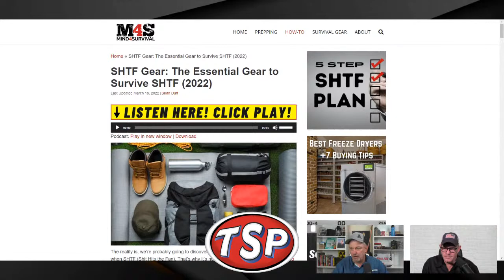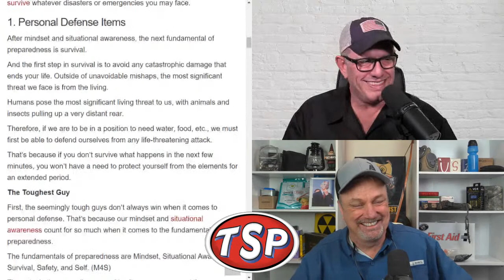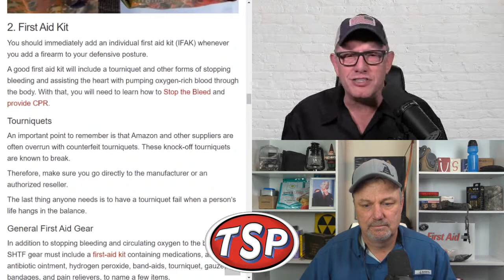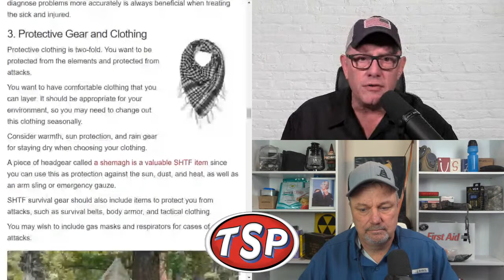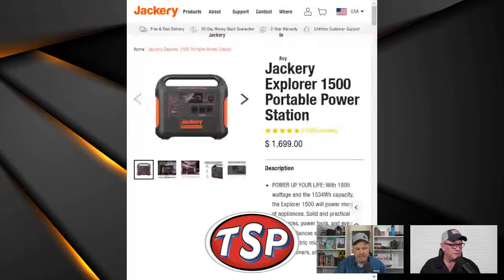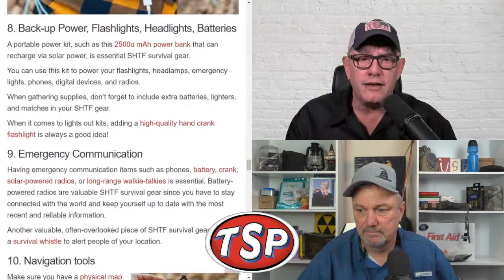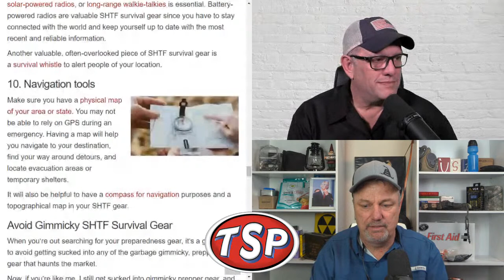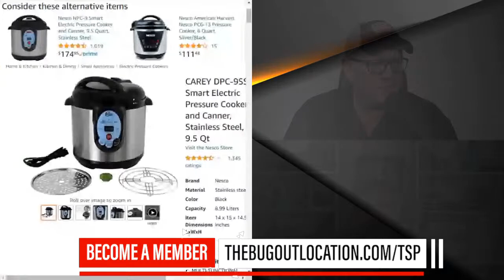Prepping Gear, Military Tech & SHTF Lessons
In this week’s show, we will have a conversation about some of the prepping lessons that can be learned from the event in Ukraine, some prepping gear that will be useful in any SHTF event, and how drones and other military technology are changing the face of warfare.

While it’s unlikely that any foreign power decides to start a battle inside the U.S. (and good luck if they do!) there are other scenarios that could cause SHTF conditions that we will have to live through. Hyperinflation, Civil Unrest, and Civil War are a few.

Join us every Sunday night on YouTube, Rumble & Facebook